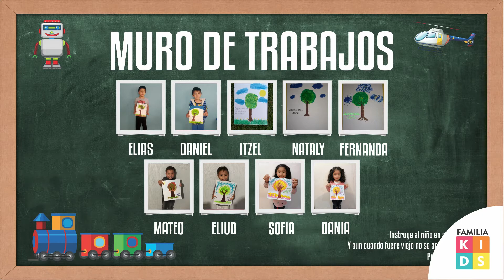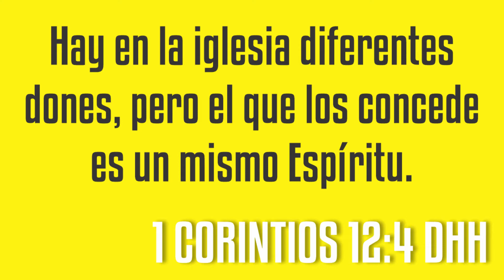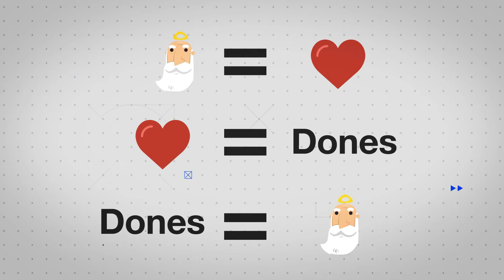DONES del ESPIRITU SANTO | La IGLESIA en ACCION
Hablaremos del ESPIRITU SANTO y como operan sus DONES  en las vidas de las personas, como es que su IGLESIA se EDIFICA  a traves de ellos y como DIOS les da a cada uno como el desea.